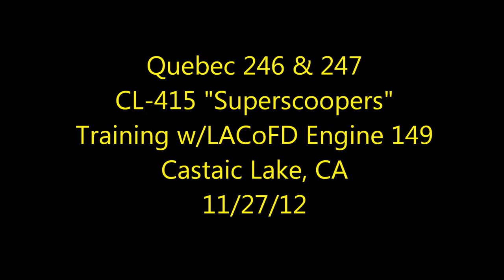Henri's last drop. CL-415 Super Scoopers in HD, Lake Castaic, CA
The Bombardier CL-415 Superscoopers in HD.  Quebec 246 & 247 with LACoFD Engine #149 at Lake Castaic, CA